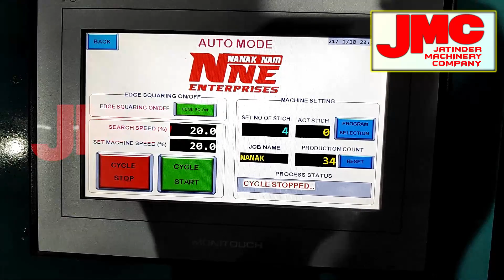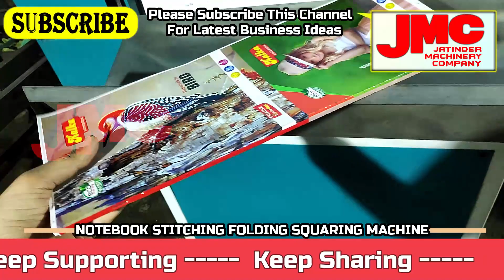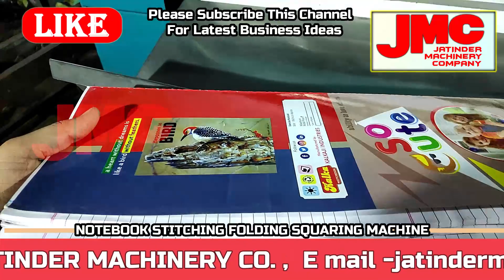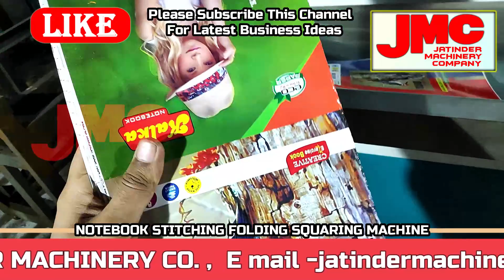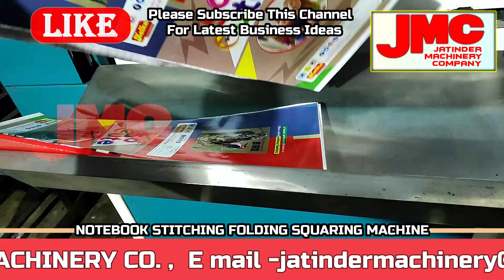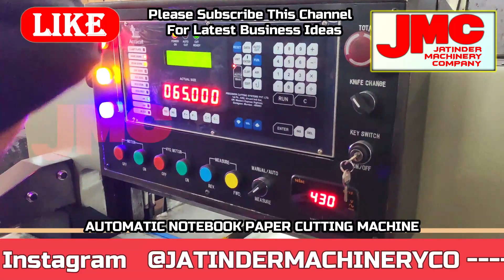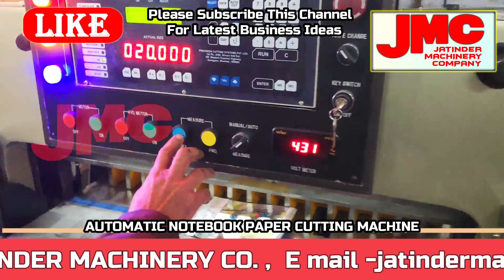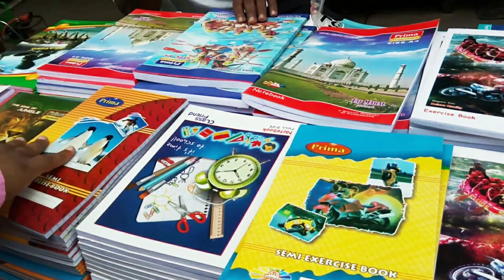Exercise notebook making machine in india || Notebook Copy Making Business machine india 2021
Title-

Manufacturer of --
Lamination Machine,
3/5 Ply of Paper Corrugating Machinery Plant,
4 Bar Rotary Cutting Machine,